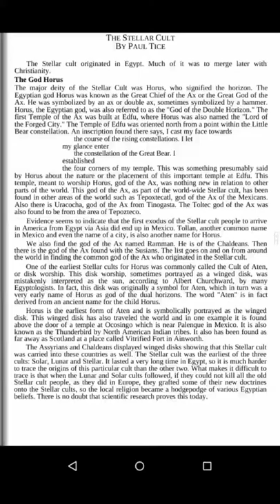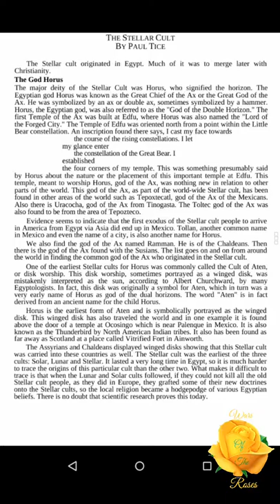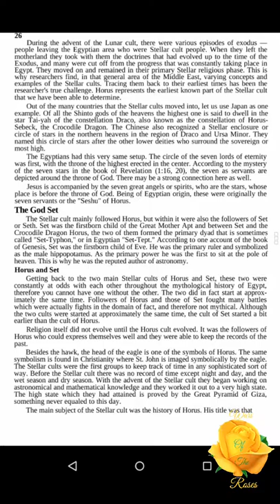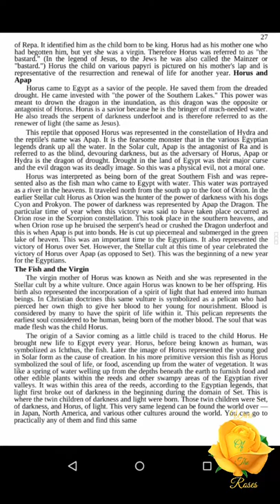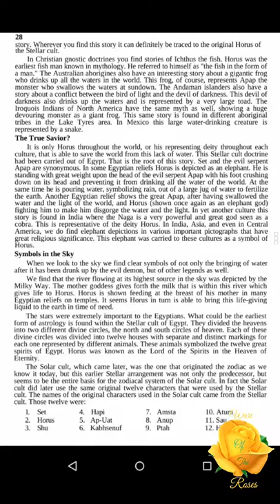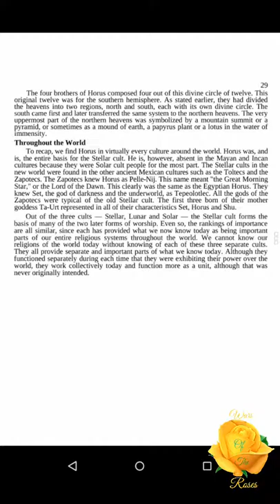Jordan Maxwell That Old-Time Religion IVONA Text-to-Speech 2/?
Sorry this was made using an old file forgotten the voice used. Also made on a tablet.
This part includes.

The Stellar Cult 25

Paul Tice